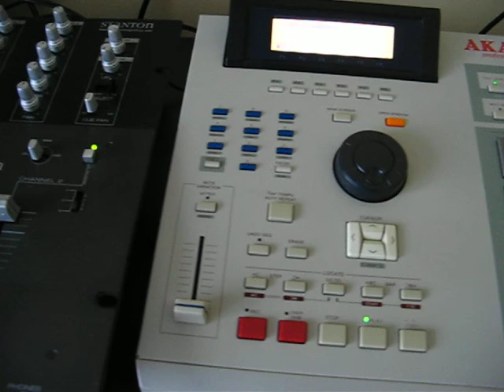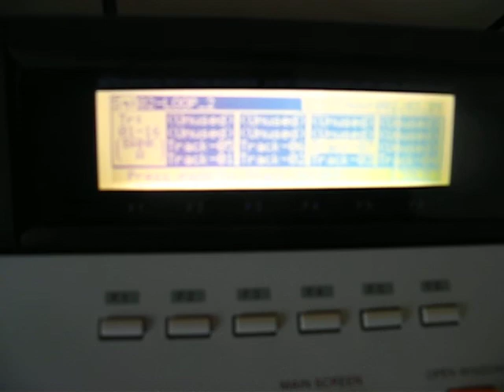Jimmy beat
Nowy beat nad którym pracuję. Jakość standardowa ;-) (zwykły aparat cyfrowy)

Już wkrótce zapowiedź nowej płyty Emżeta.